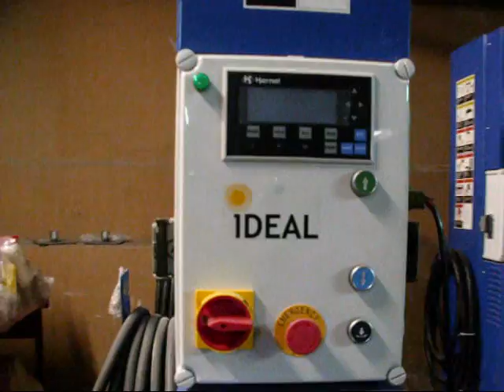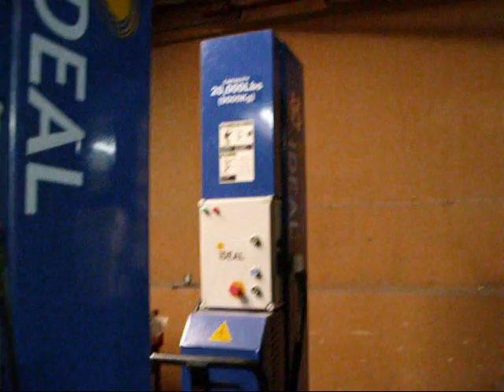Columnas Peso Extremo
Columnas para elevar vehiculos de pesos extremos.  Hasta 32 toneladas, o 80,000 libras!!!  Sin instalacion, faciles de usar por un operario, almacenables, y recargables con corriente 110V.